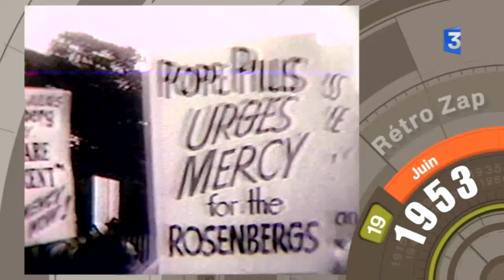Retro Zap du 19 juin 2015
Au sommaire de ce jour :  A travers les archives de l'INA, retour ce vendredi 19 juin sur l'exécution du couple Rosenberg condamné pour espionnage en 1953 et sur le coup d'état de Boumédiène contre Ben Bella en Algérie en 1965.